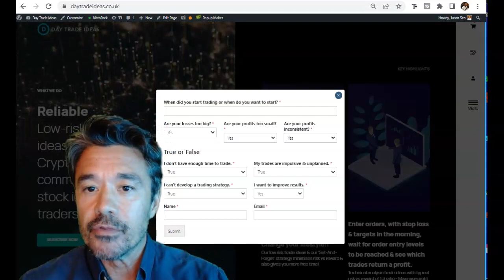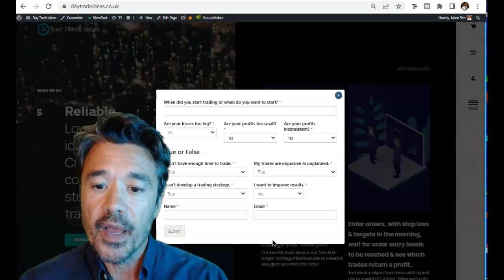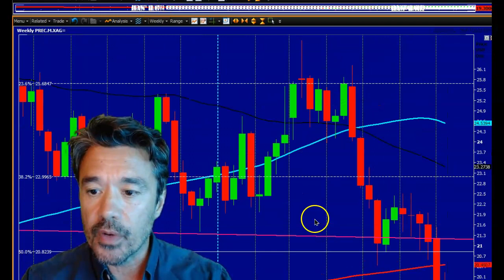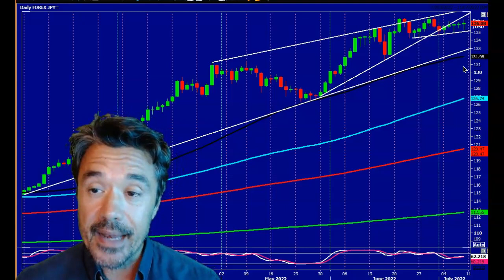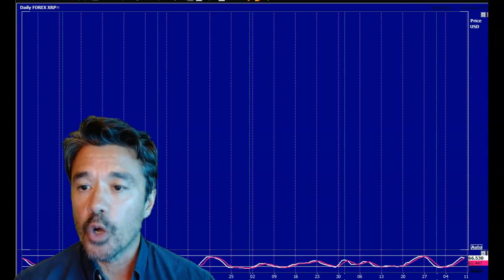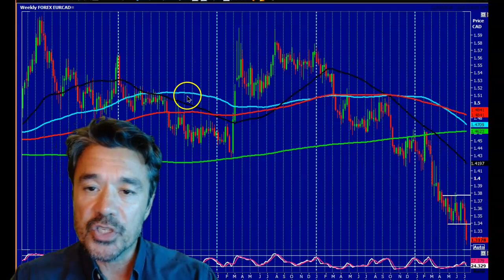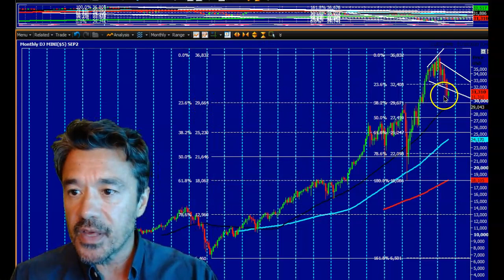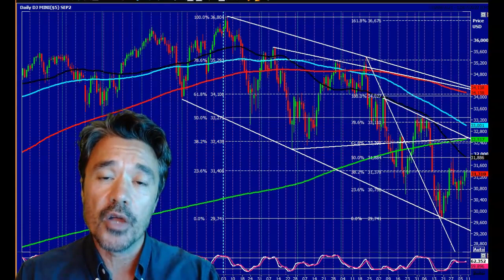Weekend webinar. How I manage trade entry & exit. Scale out of trades.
How do I handle being greedy?
What risk should I take on a trade?
How many pips should I risk?
Where should I place my stops?
How should I trail my stop?
Control your emotions!
Do not trade watch!

daytradeideas.co.uk

After a strong non farm payroll number, what's the outlook for the US dollar? Silver XAUUSD tests important longer term support at $1865/45 - my technical analysis outlook.
Bitcoin Ripple Ethereum expected to continue lower in the longer term bear trend.
Stock markets are expected to continue to crawl higher next week.